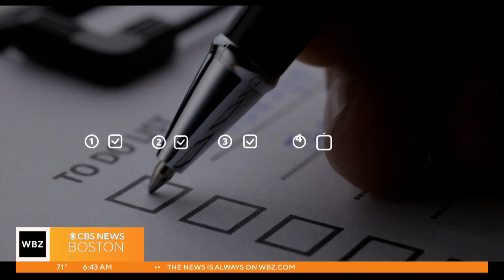To Do List: Natick farmers market, BBG Fest, Movies by the lake